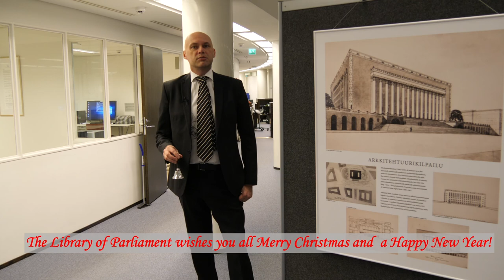Jouluterveiset 2021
Videolla Eduskunnan kirjaston johtaja esittää hyvän joulun ja uudenvuoden toivotuksen. Lisäksi videolla muutama kuva kirjastoon pystytettystä Eduskuntatalo 90 vuotta -näyttelystä. Videon kesto 40 sekuntia.